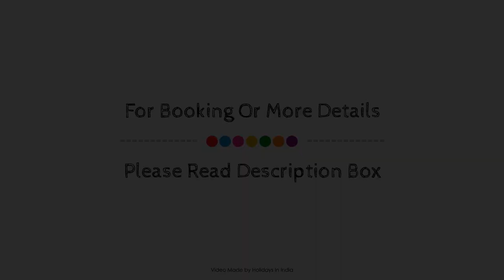Peacock Houseboats, Srinagar, India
About Property:
Set in a prime location of Srinagar, Peacock Houseboats puts everything the city has to offer just outside your doorstep. The hotel offers guests a range of services and amenities designed to provide comfort and convenience. 24-hour room service, free Wi-Fi in all rooms, 24-hour front desk, Wi-Fi in public areas, car park are there for guest's enjoyment. Each guestroom is elegantly furnished and equipped with handy amenities. The hotel's peaceful atmosphere extends to its recreational facilities which include golf course (within 3 km), garden, water sports (motorized), water sports (non-motorized). Peacock Houseboats is an excellent choice from which to explore Srinagar or to simply relax and rejuvenate.
Searching For
1. Peacock Houseboats - Srinagar
2. Peacock Houseboats - Srinagar Virtual Tour
3. Peacock Houseboats - Srinagar Rooms
4. Peacock Houseboats - Srinagar Amenities
5. Peacock Houseboats - Srinagar Videos
6. Peacock Houseboats - Srinagar Offers
7. Peacock Houseboats - Srinagar Deals
Audio Credit:
Track Title: Subway Dreams
Artist: Dan Henig